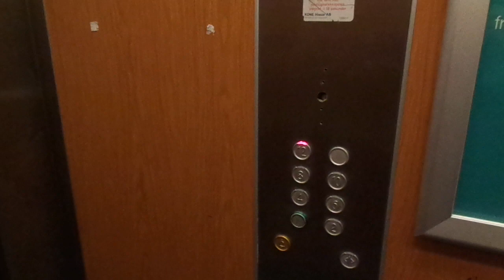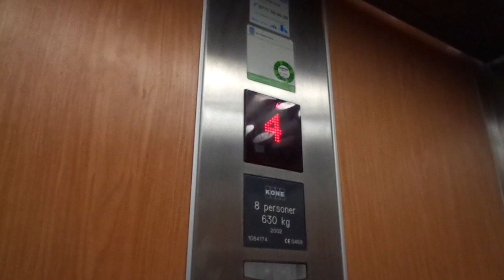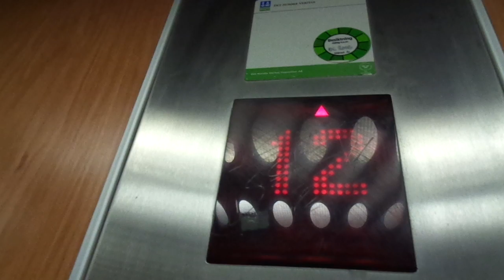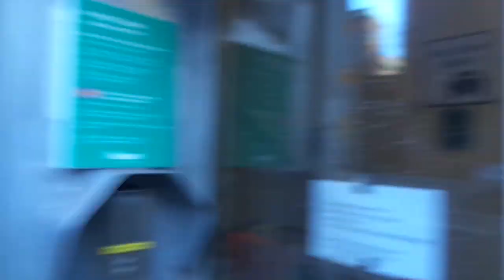Very Nice 2002 KONE Monospace MRL Traction Elevators @ Anna Parking House, Malmö, Sweden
This place has a weird floor numbering.

Location: Anna Parking House, Malmö, Sweden

Brand: KONE
Type: KONE Monospace MRL Traction, Ecodisc, Sigma fixtures
Year installed: 2002
Floors served: 7 (*E*, 2, 4, 6, 8, 10, 12)
Serial: 10814178 (right) & 10814174
Capacity: 8 persons or 630 kg